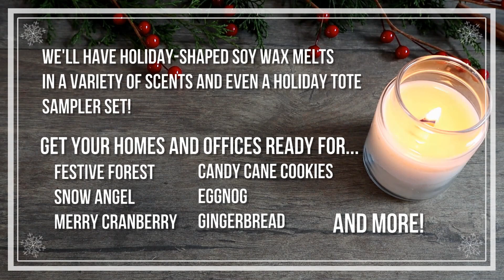Handcrafted Holiday: Wild Berry Blizzard Soap | MO River Soap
Our Wild Berry Blizzard soap is scented with a flurry of berry scents! This soap will be available on November 23rd at moriversoap.com!! Our release will go live at midnight (12am) Friday morning! Be sure to check out the website for Black Friday-Cyber Monday Discounts!

(This group is not a general soapmaking/wax making/craft group. This group is only for the happenings of MO River Soap.)

Camera used to film: Canon M50

Camera used for images: Nikon D3200 with 50mm lens

Video Editing Software: Corel Video Studio Pro

LEARNING RESOURCES

FAQ

Why doesn’t your video have a recipe and supply list? This video is not a tutorial.

How do I get started in soapmaking?   I would recommend starting by arming yourself with knowledge. Educate and then experiment. Be sure to follow all proper safety precautions. A great starting place is the beginner cold process soapmaking series by SoapQueenTV here on YouTube. You can then purchase all the supplies you need at Bramble Berry. Lovin Soap Studio also has a beginner series on YouTube.

Why don't you share your cold process soap recipe? Our recipe is proprietary. We can't give away all our secrets now can we? :-) I did share a test recipe on our four Bramble Berry Seascape Collection Series videos.

Where do you buy your oils?   We purchase our oils in bulk at Soapers Choice, Jedwards International, or Bramble Berry.

Where did you buy your molds?   My husband builds all my wood molds. My silicone molds are from various suppliers.

Where did you buy your soap planer? My husband built the soap planer for me.

Where did you buy your soap cutter? We purchased our soap cutter at Bud’s Woodshop.

Where did you buy your soap loaf splitter? Our loaf splitter was purchased from Smith Creek Studio.

Where do you buy your soaping containers?   My pitchers are from School Masters and my large plastic containers are from Webstaurant Store.

Where do you buy your fragrance oils?   We purchase our oils from many different suppliers. We don’t have a one-stop-shop for all of our oils. We blend the majority of the fragrances we work with.

Where do you buy your colors?   We buy our colors at Bramble Berry and Nurture Soap.

Where do you buy your coconut milk? I was buying So Delicious Organic Coconut Milk on Amazon but I think you all bought them out! Ha! I now buy Native Forest Organic Coconut Milk. Please don't buy them out. I need coconut milk. lol

Where do you buy your packaging materials?   We buy our packaging materials at various suppliers including Paper Mart, ULine, Nashville Wraps, and Amazon.

Why don’t you provide exact links for supplies? I think providing where I purchased something is good enough. I encourage you to research. We have the internet at our finger tips…use it! Maybe that’s the mom in me, encouraging you to be self-sufficient. Plus, links change and then the information is no longer valid.

Do you give classes?   No, I do not offer classes.

Can I stop by and meet you? Well...I consider myself a really nice person, but I am an introvert, and meeting strangers (even soapmakers) is way out of my comfort zone. I think you're awesome...I just am not that type of person.